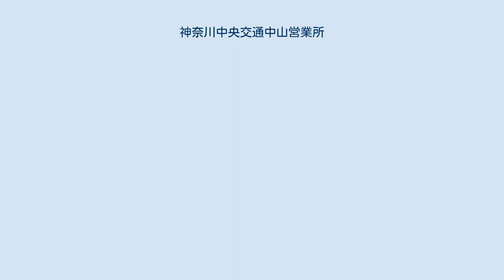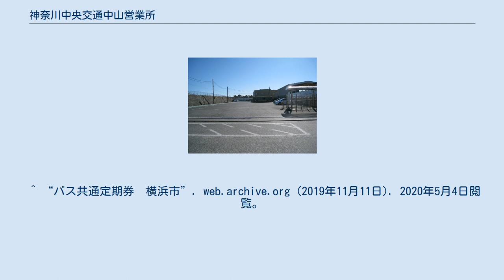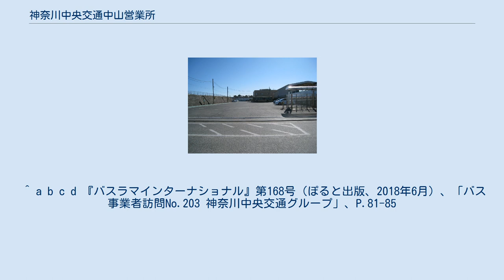神奈川中央交通中山営業所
神奈川中央交通中山営業所 神奈川中央交通中山営業所（かながわちゅうおうこうつうなかやまえいぎょうしょ）は、神奈川県横浜市旭区白根町967-2にある神奈川中央交通（神奈中バス）の営業所である。
最寄バス停留所は「中山車庫」。
神奈川中央交通本体の営業所としては最も新しい。
 所属車両の社番の頭文字は「な」。
 中山営業所全体の特徴として、横浜市営バスとの共管（23・40・56・62・119）及び移管された路線群（1・5・115・116・121）が非常に多い。
 この節では、大和営業所中山操車所（横浜神奈交バス中山営業所）時代の沿革についても記述する。
 神奈川中央交通の急行路線バスで唯一の横浜駅西口乗り入れ路線で、梅の木～千丸台集会所にて横浜市営バス248系統との共通定期券が利用可能である。
急行運転区間は横浜駅 - 下白根橋間で、洪福寺・峯小学校前・和田町・上星川・川島町・梅の木・西谷駅前に停車する。
当初は横浜営業所笹下車庫の担当でのちに舞岡営業所へ移管、大和営業所中山操車所との共同運行を経て現在は中山営業所が全便を担当する。
この他に千丸台団地 → 保土ヶ谷営業所の入庫便が運行されるが、これは横浜市営バスの担当である。
なお急行運転区間においては各停留所に止まる路線として、後述の横52および5系統などがある。
 2007年3月31日までは相鉄バスも共同運行に加わっていたが、翌日以降は相鉄バス担当分をそのまま神奈川中央交通へ移管しており、横浜市営バスとの運行比率は1:2となっていた。
同年12月1日からは、日中の横浜駅発を全て千丸台集会所へ延伸したが、横浜駅方向は全便が千丸台団地始発のままである。
 2018年12月1日、土曜・休日の横浜駅方向において洪福寺から横浜駅までの経路を、鶴屋町三丁目交差点経由から岡野町交差点経由へ経路変更した。
これは鶴屋町三丁目交差点を右折して駐車場へ入庫する一般車両が多く、その渋滞を回避するのが目的である。
この経路変更によって、浅間下 - 横浜駅を岡野町経由で走行する神奈川中央交通の一般路線が、廃止された舞岡営業所の東05（東戸塚駅 - ソニー研究所 - 横浜駅西口）以来、約15年ぶりに復活した。
 2021年3月31日をもって横浜市営バスの運行を終了し、神奈中バスの単独運行となった。
 横浜駅と横浜市営地下鉄グリーンラインおよび横浜線中山駅を結ぶ路線だが、この路線群は上菅田町を経由する。
横51は新設当初から神奈川中央交通が運行しており、2007年10月1日に01系統が横浜市営バスから移管された。
 終日運行されるのは1系統で、横浜駅西口から和田町までは201・202系統（横浜市営バス）と同一経路で走行する。
松本から一度国道1号（新道）へ進路を取り、和田町交差点で国道16号に合流する。
毎時1便程度が確保されている。
三ツ沢西町始発の区間便も早朝に設定されている。
 横51は、横浜駅西口から梅の木まで横52と同一経路（浅間町車庫経由）で、午前のみ運行。
休日は1往復のみの設定となっている。
 横浜駅・鶴ヶ峰駅を発着し、主に国道16号を経由して横浜若葉台団地（若葉台中央）および十日市場駅・中山駅・鶴間駅へ向かう路線群である。
原則として横浜市内のみ走行するが、間01は隣の大和市内にも乗り入れる。
 峰02と5・115系統は若葉台中央への路線で、後者は2008年2月12日に横浜市営バスから神奈川中央交通へ移管された。
横浜市営バスでの運行の頃は毎時1便程度だったものが、移管を機に毎時2便へ拡大して利便性が向上しているが、これは横浜駅 - 大貫橋間で経路が重複する横04（横浜駅 - 西谷駅 - 鶴ヶ峰駅 - 大貫橋 - 鶴間駅）の半数を振り替えており、鶴間側は間01が毎時1便程度に増発されている。
115系統では若葉台中央方向のみ深夜バスが運行されるほか、峰02は若葉台中央から先の十日市場駅へ向かう。
 間01は鶴間駅発着路線で、上記で述べた横04（横浜駅 - 西谷駅 - 鶴ヶ峰駅 - 大貫橋 - 鶴間駅）を鶴ヶ峰駅発着へ短縮したものである。
2019年1月16日のダイヤ改正で横04が平日早朝を除いて運行を取り止めたため、その代替として増発、大和営業所と共同運行化された。
これにより、鶴ヶ峰駅での指定系統間の交通系ICカードによる乗り継ぎ割引が適用されるようになった。
 横52・中53は中山駅へ向かう路線で、元々は横浜営業所笹下操車所（後に舞岡...